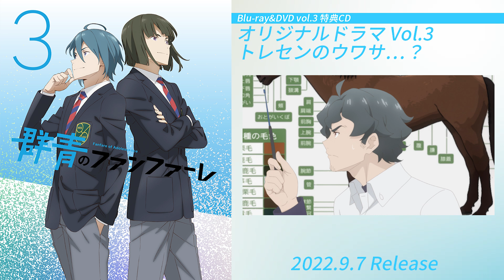「群青のファンファーレ」オリジナルドラマVol.3『トレセンのウワサ…？』試聴動画（BD&DVD3巻特典）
競馬学校で騎手（ジョッキー）を目指す少年たちの青春を描くオリジナルTVアニメ『群青のファンファーレ』Blu-ray&DVD7月より発売！
第3巻の特典CDに収録されるオリジナルドラマ Vol.3「迅人と惣司朗のナンパ大作戦！／トレセンのウワサ…？」から『トレセンのウワサ…？』の試聴動画を公開。

【Blu-ray&DVD第3巻商品情報】
群青のファンファーレ 3
2022.9.7 Release

Blu-ray 完全生産限定版 ￥7,480（税込）
ANZX-15165～15166
DVD 完全生産限定版 ￥6,380（税込）
ANZB-15165～15166
収録話: 6-7話

◆キャラクターデザイン・かんざきひろ描き下ろしジャケット
◆特典映像
• PV・CM集
• 各話Web予告
◆特典CD
• キャラクターソング Vol.3「Your EYE’s」
歌: 宝生迅人（CV: 豊永利行）& 桜庭惣司朗（CV: 橘龍丸）
• オリジナルドラマ Vol.3「迅人と惣司朗のナンパ大作戦！／トレセンのウワサ…？」

※商品の特典および仕様は予告なく変更になる場合がございます。

「群青のファンファーレ」4月2日より放送中！
TOKYO MX、BS11、群馬テレビ、とちぎテレビにて2022年4月2日より毎週土曜23:30～
MBSにて2022年4月2日より毎週土曜27:08～
AT-Xにて2022年4月3日より毎週日曜23:30～
グリーンチャンネルにて2022年4月25日より毎週月曜12:30～

ABEMAにて2022年4月2日より毎週土曜23:30～　※地上波放送同時配信
その他配信プラットフォームにて2022年4月5日より毎週火曜12:00以降順次配信開始

【スタッフ】
監督：加藤誠
シリーズ構成：Team Fanfare
メインライター：福島直浩
キャラクターデザイン：かんざきひろ
総作画監督：永作友克
美術監督：大久保知江
色彩設計：岩沢れい子
撮影監督：齊藤慶一（Production I.G.）
編集：右山章太（TROYCA）
3DCG：Peakys
競馬3Dモデル・モーション協力：シブサワ・コウ（コーエーテクモゲームス）
音響監督：土屋雅紀
音響制作：HALF H・P STUDIO
アニメーション制作：Lay-duce

オープニングテーマ：JO1「Move The Soul」
エンディングテーマ：SawanoHiroyuki[nZk]:河野純喜&與那城奨 (JO1)「OUTSIDERS」

【キャスト】
有村優：矢野奨吾
風波駿：土屋神葉
天音・グレイス：花江夏樹
京力秋樹：糸川耀士郎
宝生迅人：豊永利行
桜庭惣司朗：橘龍丸
牧皐汰：小林千晃
霜月えり：水瀬いのり
朝日豊：櫻井孝宏
野平和雄：東地宏樹
北見田子：Lynn
西園寺七緒子：勝生真沙子
久慈凱久：浪川大輔
南原煌成：木全翔也（JO1）
東将基：大平祥生（JO1）